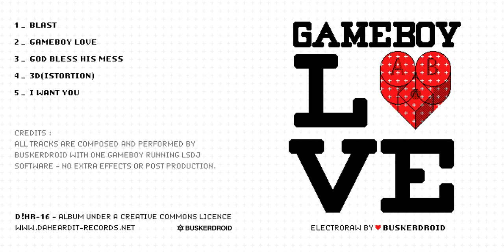04 - Buskerdroid - 3D(istortion) [D!HR-16]